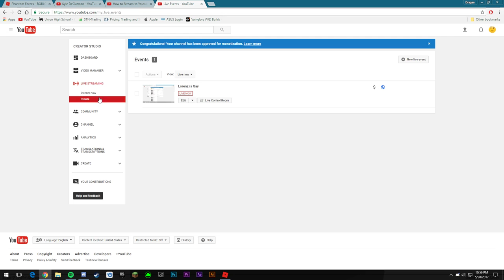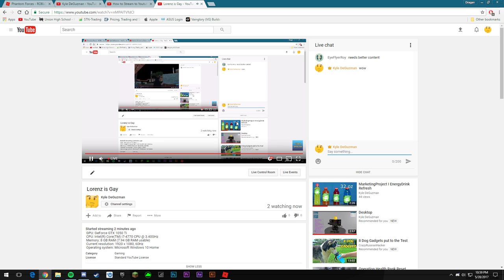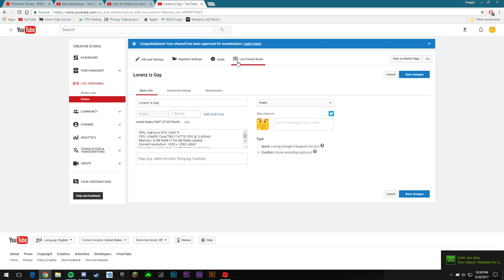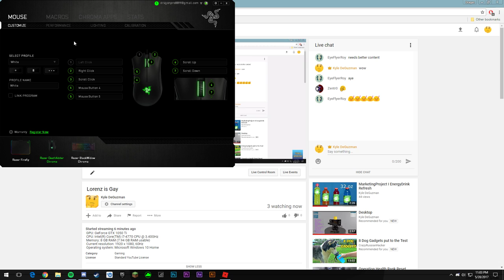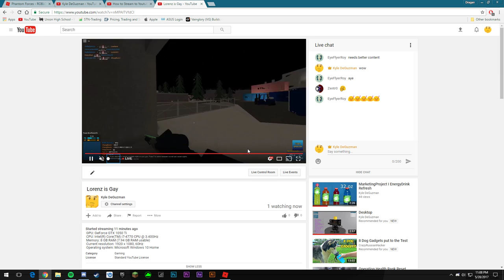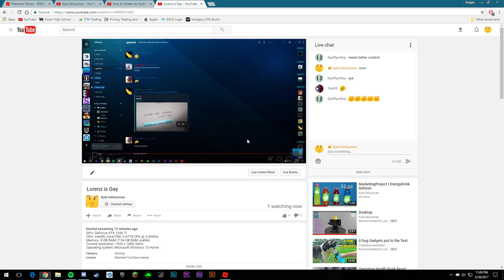Lorenz is Gay